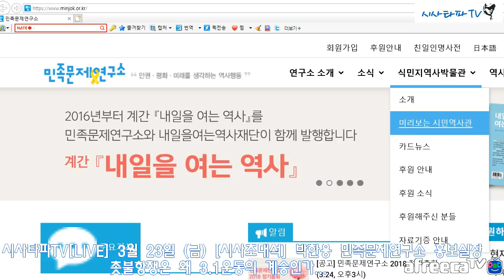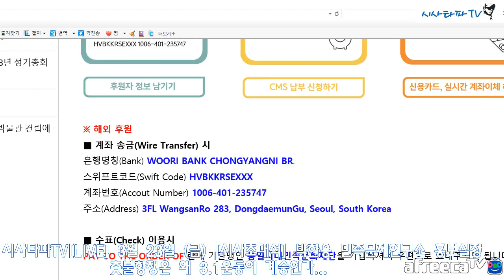시사타파TV[LIVE] 3월 23일 (금) [시사초대석] -"촛불항쟁은 왜 3.1운동의 계승인가...[박한용]- 민족문제연구소 홍보실장